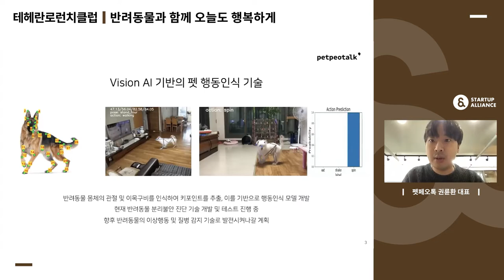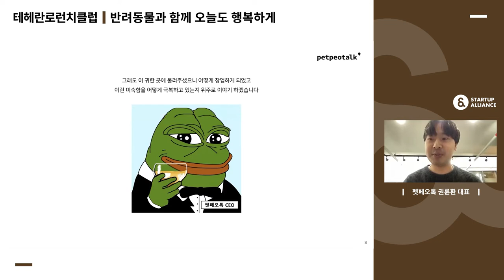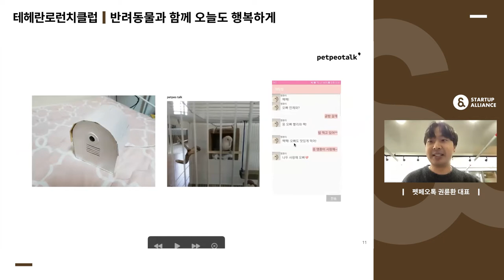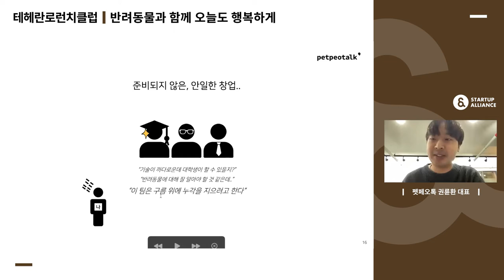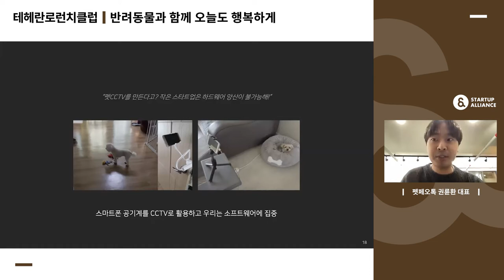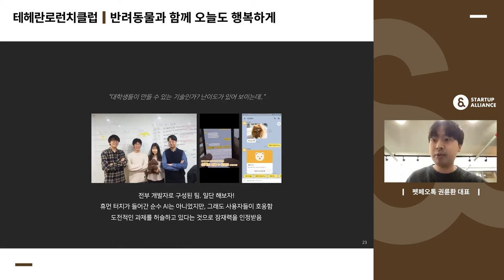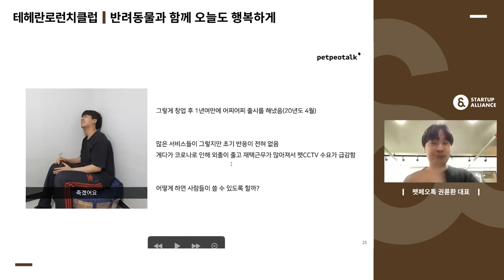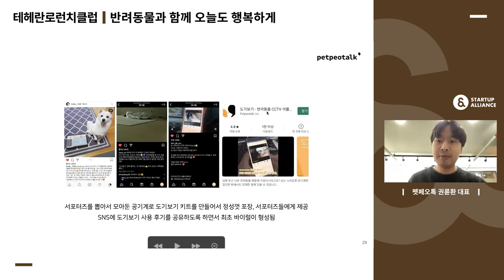[테헤란로커피클럽] 펫페오톡 권륜환 대표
우리 집 반려동물의 행동이 궁금하신가요?
AI 행동분석 펫 CCTV, 펫페오톡 권륜환 대표의 창업 이야기를 만나보세요.